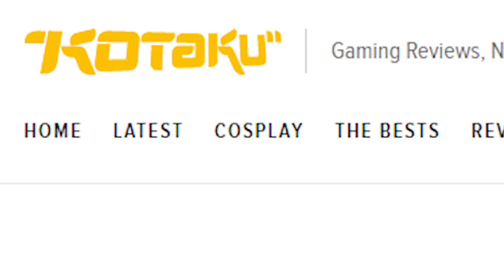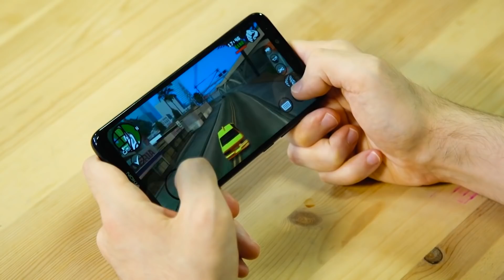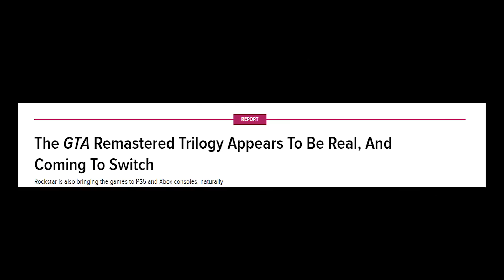ÜÇ ADET GTA OYUNU YENİDEN GELİYOR: SAN ANDREAS, VICE CITY (CİDDİ SÖYLENTİ)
Dakikalar:
00:00 GTA Haberi
05:46 Acayip grafikler

Bu aralar gündemde sıcak sıcak GTA Haberleri var. Söz konusu GTA olunca da herkes ayrı bir merak ediyor. Gerçi Rockstar "höt" dese bile haber değeri var da... neyse.

Bugünkü haberimizin söylenti üzerine kurulu, fakat öncekilerden farklı olarak bu söylentinin kaynağı çok daha sağlam. O yüzden gerçek olma ihtimali yüksek duruyor.

Yoksa bu muhabbet önceden de vardı da kaynaklara tam güvenilmediği için ciddiye almamıştım. Bu sefer, ciddiye aldım :D

GTA 3, GTA Vice City ve GTA San Andreas remastered olarak geliyor diyorlar!

Video sonu notu:

Bu arada dip not düşeyim. Oyunların Unreal Engine ile yeniden yapılıyor olması aslında bir nevi "Remake". Çünkü çoğu şey yeniden yapılacak. Fakat mantık olarak, oynanış olarak bu yeniden yapılan şeyler, orijinal oyunların havasını çok bozmayacak cinsten olacak. Bu yüzden de "remastered" daha uygun bir tanım olarak düşünülüp, böyle lanse ediliyor.

Amaaan, bıktım şu remake, remastered dalgalarından. Çorba oldu bunların tanımları da be kardeşim. Herkes farklı bir şekilde kullanıyor :D